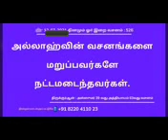*﷽ குர்ஆன் வசனம் 526**13-08-2023 ஞாயிற்றுக்கிழமை*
*وَ الَّذِيۡنَ كَفَرُوۡا بِاٰيٰتِ اللّٰهِ اُولٰٓٮِٕكَ هُمُ الۡخٰسِرُوۡنَ*

*அல்லாஹ்வின் வசனங்களை மறுப்பவர்களே நட்டமடைந்தவர்கள்.*

*[அல்குர்ஆன் 39:63]*

*தினமும் வாட்ஸ்அப் மட்டுமே📱+91